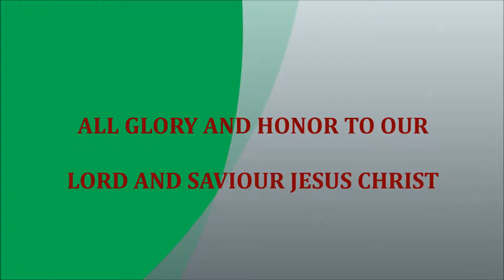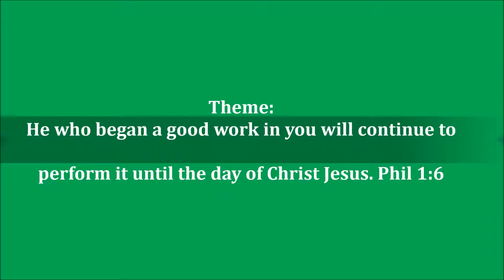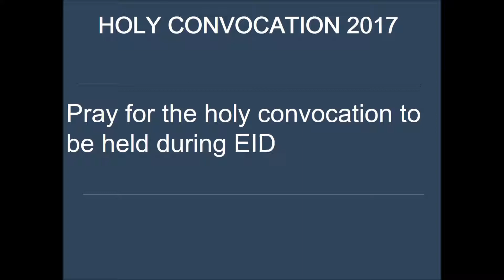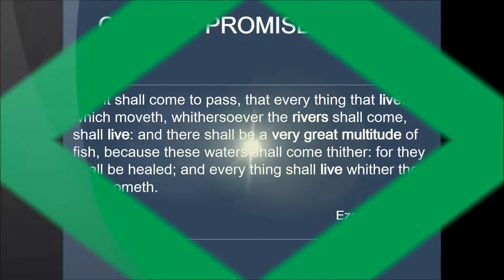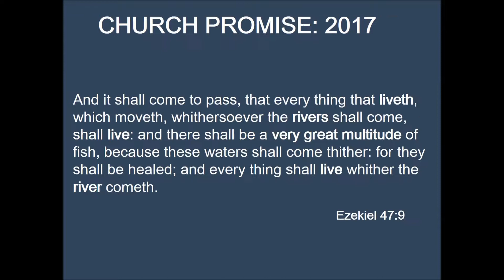2. Message: Bro. Joseph Anand Raj Holy Convocation 2012 Hebron Assembly Abu Dhabi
This fellowship was founded by Bro. Bhakht Singh of Punjab, an obedient servant of God who ministered HIM more than 70 years, based on Acts:2:42 (the vision granted graciously by Our Lord and Savior Jesus Christto dear brother Bhakht Singh).